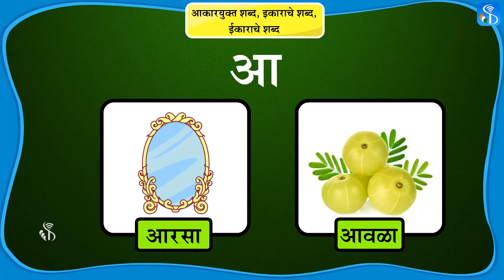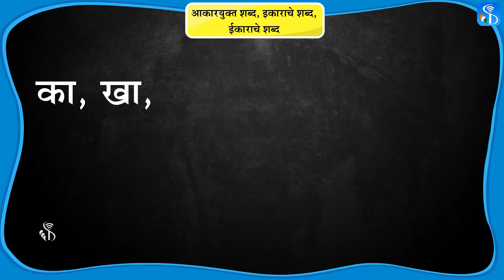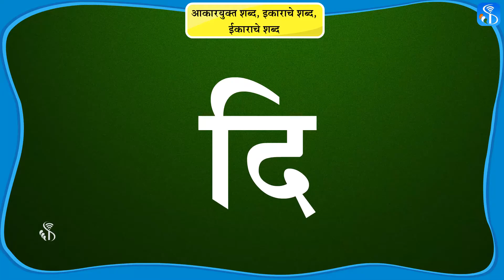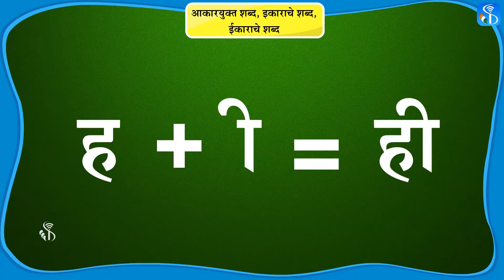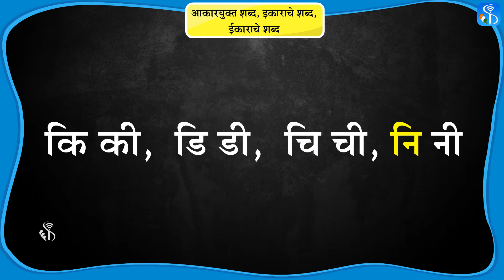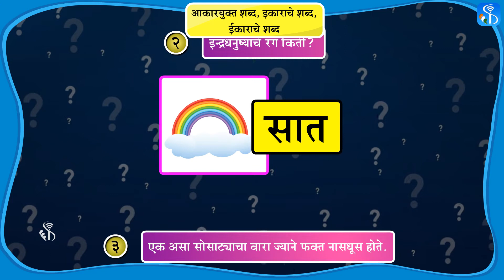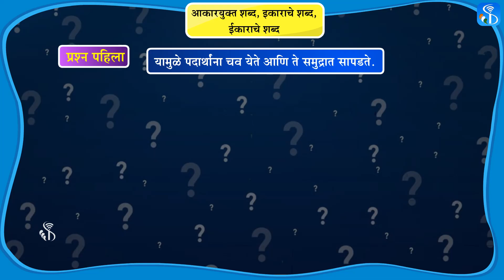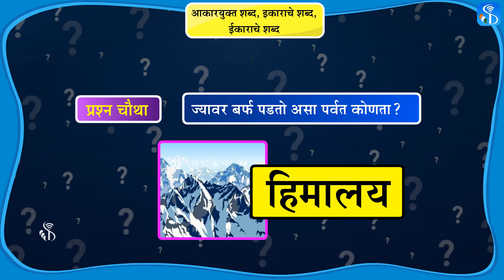1st Bhasha | आकार,इकार, ईकार युक्त शब्द | Marathi Medium